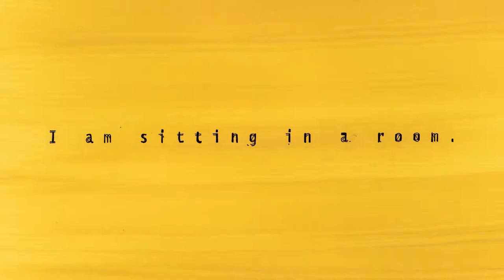FFF 2021 - Trailer - Any Instant Whatever